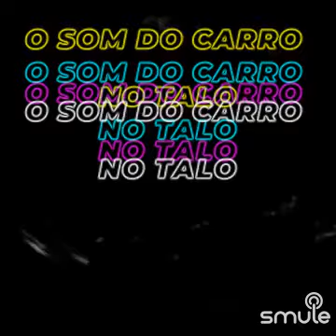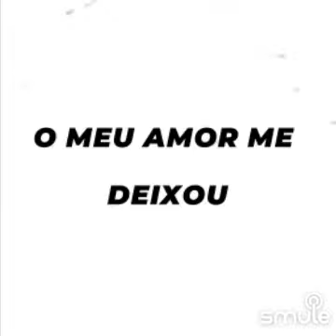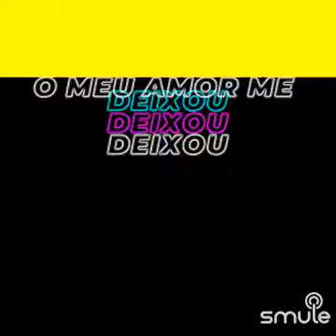seu polícia👮 karaoke Douglas feat. Caroline